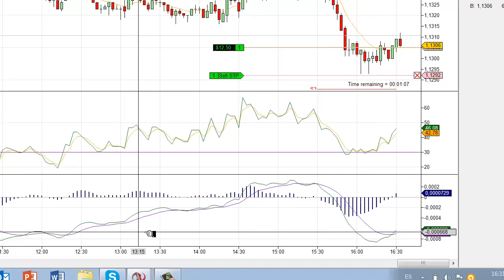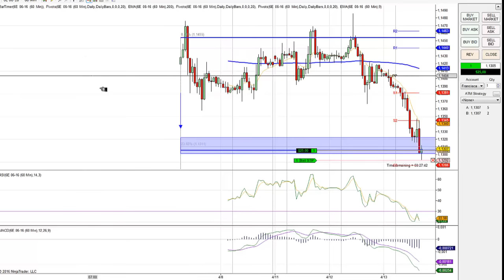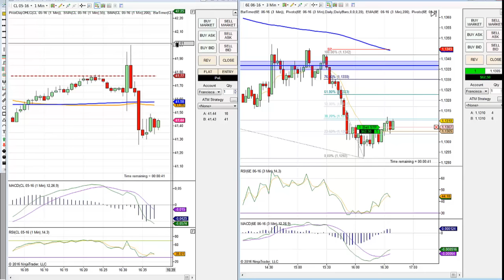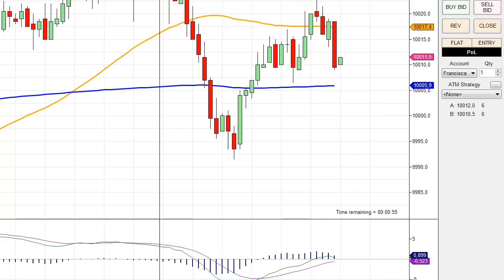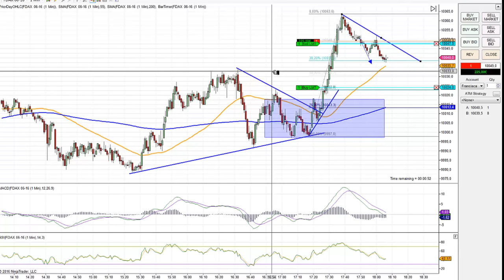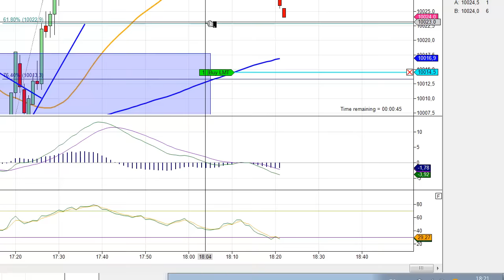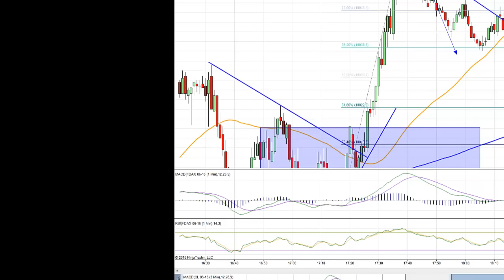Operativa en REAL en DAX con una negativa y dos positivas - 13/04/2016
trading, daytrading, franciscaserrano Francisca Serrano nos comparte una operativa con tres entradas, una negativa y dos positivas.